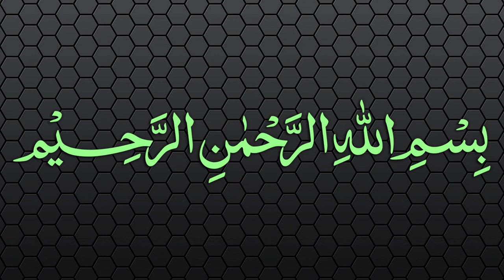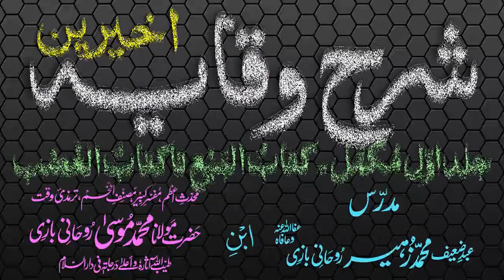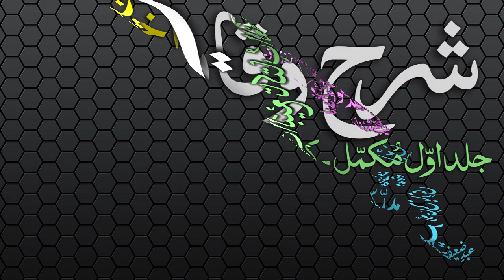Sharh-ul-Wiqayah Dars - 31 - Page - 053 - Maulana Muhammad Zuhair Albazi - 20/01/2007